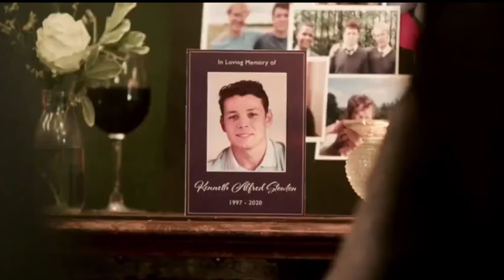Fiona Shaw on Location Killing Eve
Killing Eve Fiona Shaw CBE is an Irish actress and theatre and opera director. She is known for her roles as Petunia Dursley in the Harry Potter film series, Marnie Stonebrook in the fourth season of the HBO series True Blood, and Carolyn Martens in the BBC series Killing Eve.